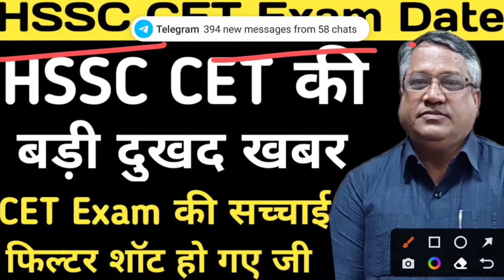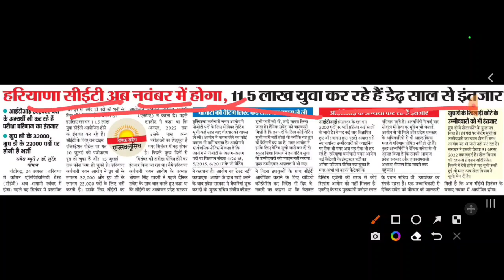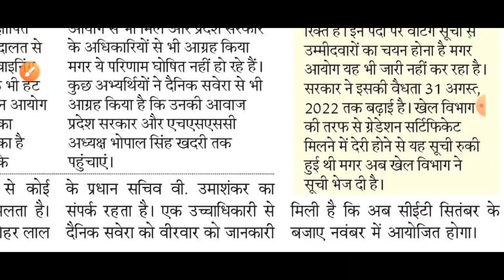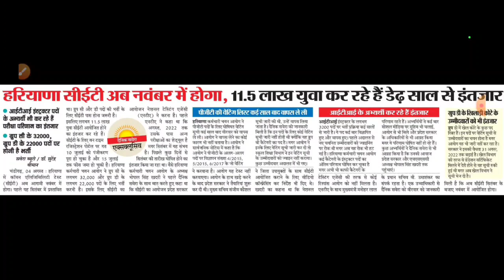HSSC CET Exam की दुखद खबर | HSSC CET Exam Date 2022 | आखिरकार सपने में ही देना होगा CET